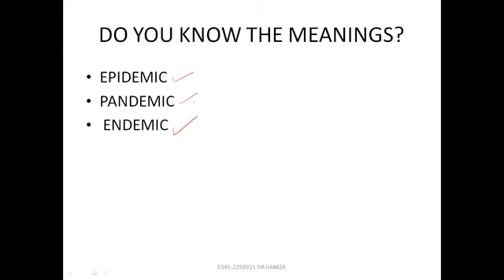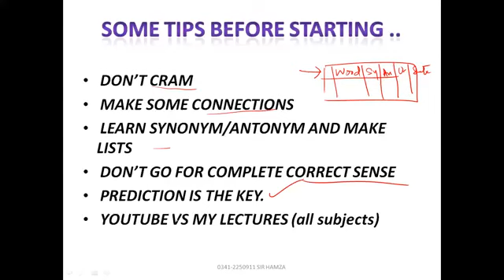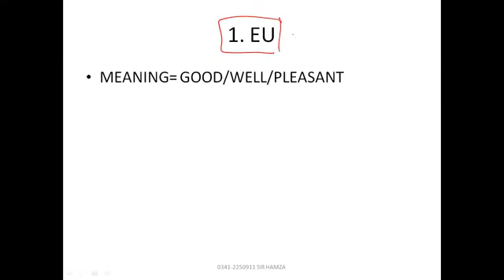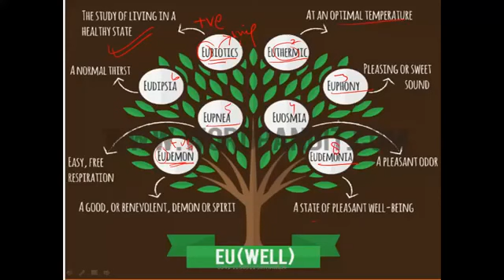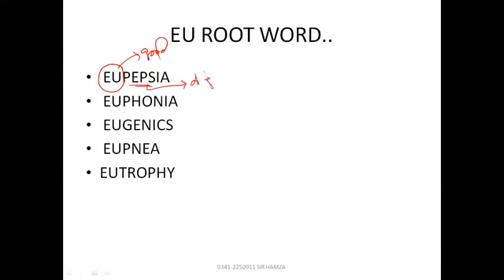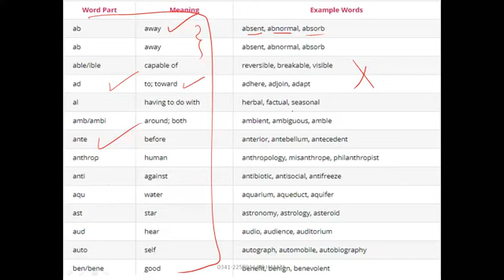English Lecture 01 Part 02 Antonym & Synonyms | NED | NUST | DAWOOD | Entry test Preparation 2022